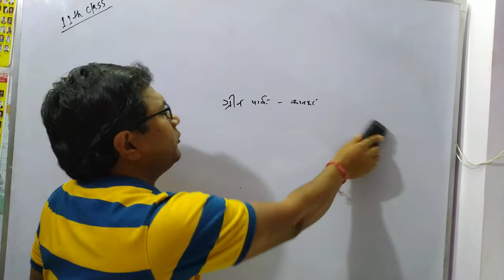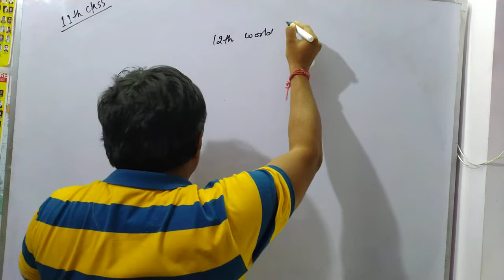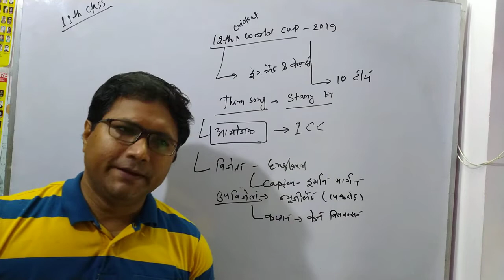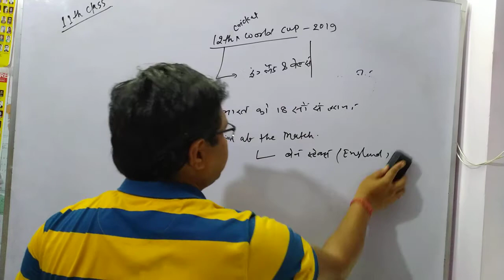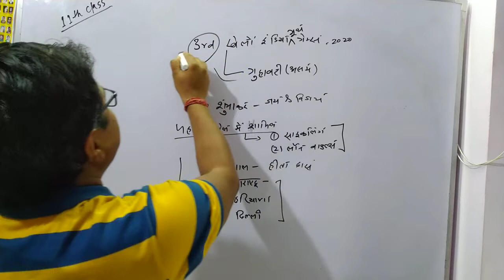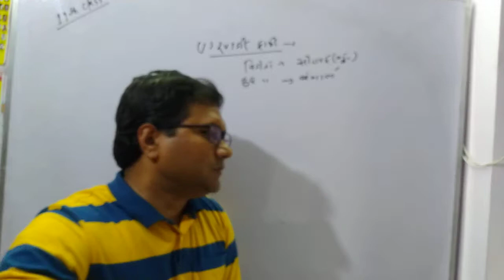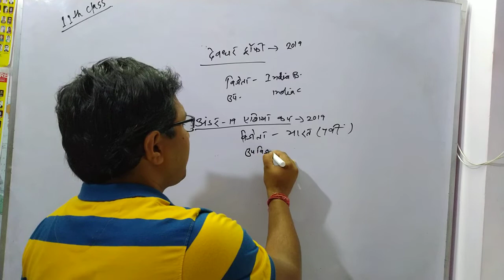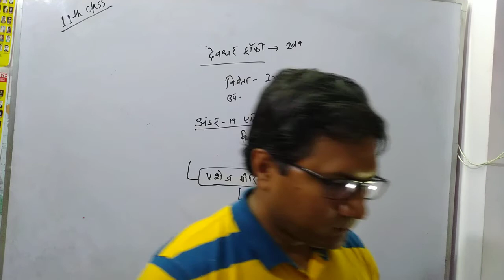Current affairs:-11 th class (cricket world cup)